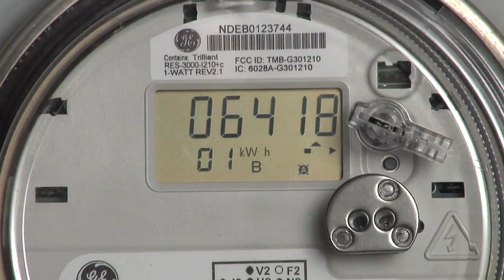Replacing A Smart Meter With A Safe Analog Meter.mov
This video demonstrates a way to protect your home from EMF pollution and unlawful surveillance.

"Smart Meters" have been misrepresented as safe and lawful. They have not been shown to be either, and they are known to be otherwise.

Smart Meters emit dangerous pulsed EMF radiation (a class 2b carcinogen) into private property, and they are instruments of surveillance as defined by Federal Wiretapping Law because Smart Meters monitor personal activities by electronic means inside private homes and businesses.

Power companies, local governments and regulators have badly failed to investigate and confirm the legality and safety of Smart Meters, preferring instead to take the advice and directions of "experts" and "stakeholders" who stand to make billions on this destructive and invasive technology.

Never before has such a poorly conceived and dubious program been undertaken against, ultimately, every person on the planet who receives distributed electrical service.

The dangers to the public are so obvious that to be a proponent of Smart Meters is to be suspect of intentional wrongdoing or severe ignorance.

There will soon be massive backlash against not just Smart Meters but the wider attitude by wealthy elites that they may invade, control and exploit people's private lives as they wish.

People are awakening to these frauds at an accelerating pace. This video is just one tiny part of that general public awakening.

Today, it may seem radical to refuse or reject a Smart Meter on your home. Soon, most of us will have difficulty understanding how a program as unwise and offensive the Smart Meter program could have been contemplated in the first place.

Never support or vote for any electoral candidate who does not openly oppose Smart Meters.

You may have a Smart Meter on your house, and you may have thought it was harmless. The more you learn about these devices the more you will change your mind.

The good news: It is not your fault that you have been deceived. It is never too late to get rid of your Smart Meter.